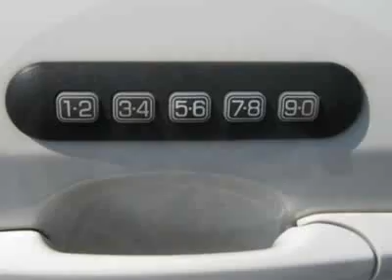2010 Ford Edge SEL SUV - Nicholasville, KY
Wildcat Ford Lincoln, Nicholasville, KY - Ford Edge SEL